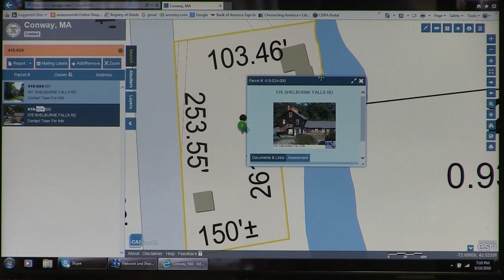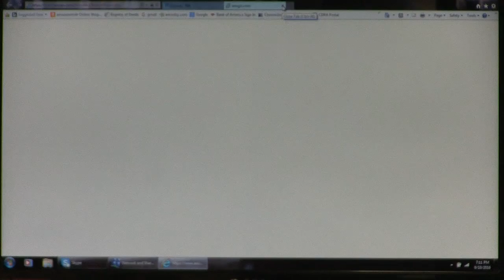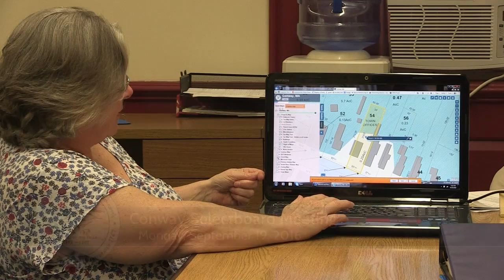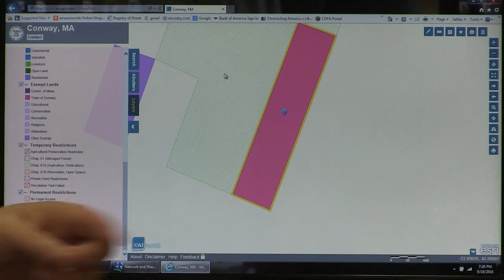Conway Selectboard - September 19, 2016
The regular bi-monthly meeting of the Conway Selectboard. Recorded September 19, 2016 at Conway town offices.